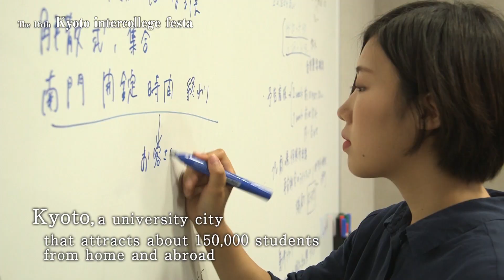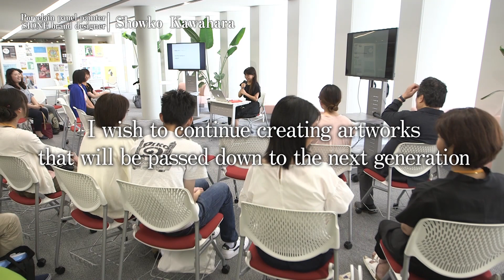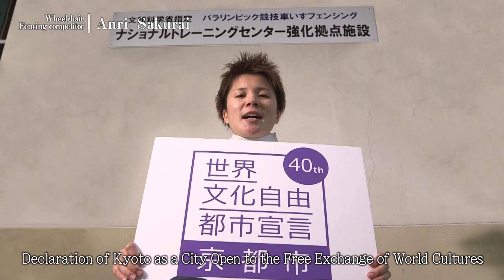「Declaration of Kyoto as a City Open to the Free Exchange of World Cultures」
Any city is in need of some ideal.　When the ideal is based upon an accurate evaluation of conditions in the world and upon a deep reflection on its proper traditions, and if the citizens endeavour to realize that ideal, then that city can be expected to play an important role in the historical development of the world.In this spirit we have decided to declare the city of Kyoto to be a culturally free city, open to the exchange of the cultures of the world.
　A free city for international cultural exchange is one where peoples of any country may assemble freely and in peace, regardless of race, creed or social system, for the purpose of cultural exchange.
　Kyoto is an ancient city which has preserved old cultural heritages and scenic natural beauty for over one thousand years. We cannot, however, merely take pride in past glories, nor live isolated.We must communicate widely with the world, and through international exchanges Kyoto must be always renewed culturally and continue to create her own unique culture.It is our hope, therefore, to make Kyoto a center of international cultural exchange.
　A declaration of ideals is, of course, much easier than its execution, but we, the citizens of Kyoto, would like calmly to make this resolution and pledge our efforts towards what we can do for the realization of this ideal.

October 15,1978　CITY OF KYOTO,JAPAN

‹Performer›
　Sachiko Oshima (First-class qualified architect office / Souk Creation Office/CEO)
　Kazuyori Okude (Farm accommodation Okude / Owner)
　Showko Kawahara (Porcelain panel painter / SIONE brand designer)
　Motoi Kurisu (Arashiyama Kumahiko / master)
　Anri Sakurai (Wheelchair　Fencing competitor)
　Charlotte FOUCHET-ISHII (Villa Kujoyama / Director)
　The 16th Kyoto intercollege festa
　Junichi Hirokami (Kyoto symphony orchestra The 12th chief conductor)
　Mamesaya(Gion kobu　Maiko)
　Rika Yajima(Aeru company / founder・CEO)